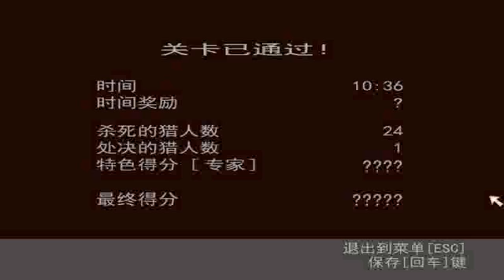俠盜獵魔漢化版 Manhunt 作弊模式 Debug Mode Part 8(無辜者)